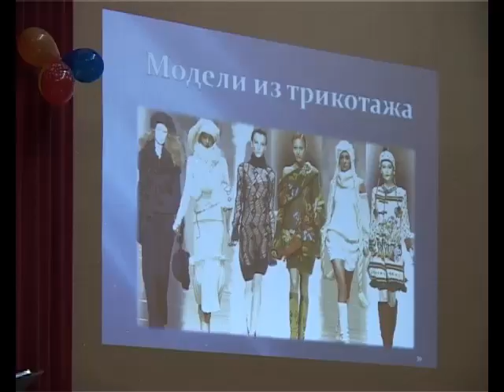Планета красоты.mp4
В городе Кумертау прошел второй региональный фестиваль Театров детско-юношеской моды «Планета красоты». Свои коллекции представили как участники первого фестиваля, так и дебютанты. Фестиваль проводится в Кумертау второй год подряд. В этом году он посвящен 200-летию Победы России в Отечественной войне 1812 года.